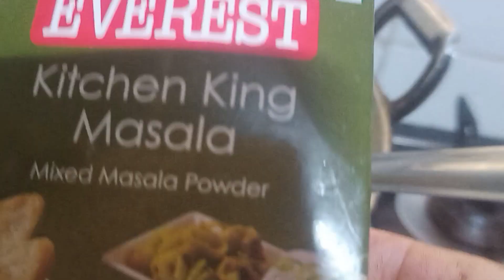❤️Indianvlogger morning to night routine#youtube vlog 💐🌹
❤️# Indianvlogge
morningroutine to nightroutine